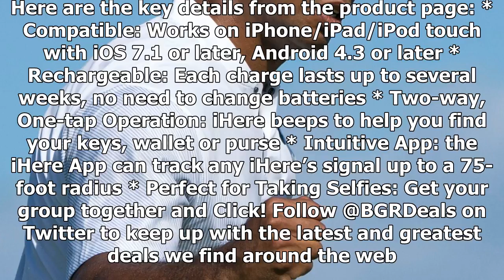[Breaking News]This $10 bluetooth tracker works just as well as a $30 tile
Tile might be the company that popularized the Bluetooth tracker category, but there’s another that ...